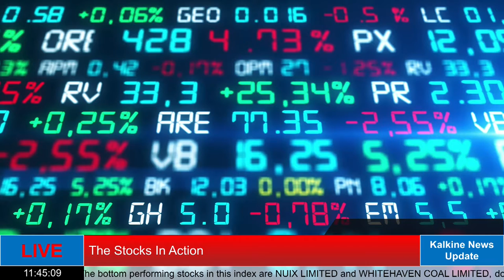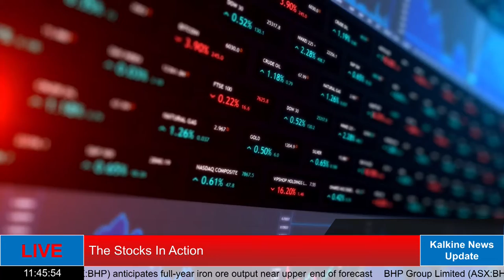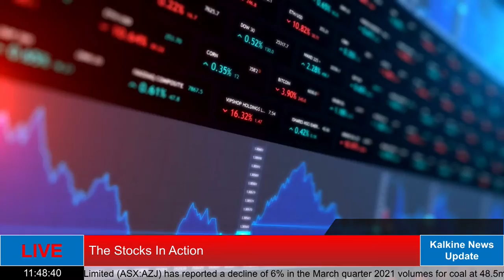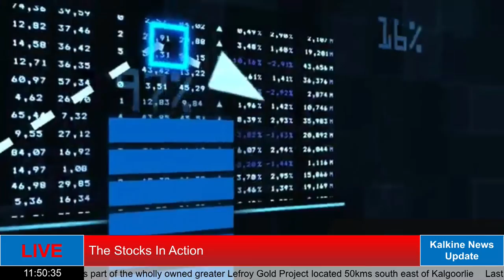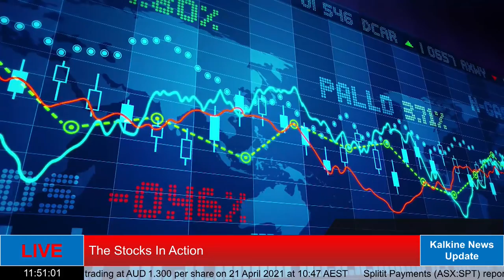The Stocks in Action || What sort of coal volume did Aurizon forecast in FY2021?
The S&P/ASX200 is lower today, dropping -50.50 points or -0.72% to 6967.30 at 10:36 AM AEST. The bottom performing stocks in this index are NUIX LIMITED and WHITEHAVEN COAL LIMITED, down 13.81% and 5.17%. The S&P/ASX200 index has lost 0.79% for the last five days, but sits 1.80% below its 52-week high.